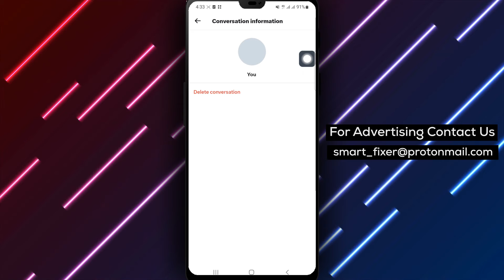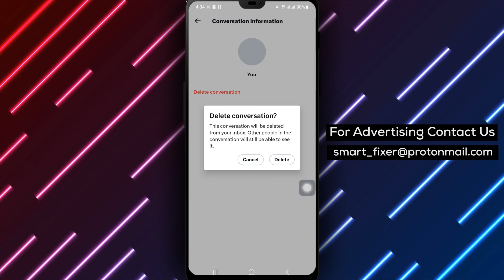How To Delete A Conversation In X - Full Guide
Learn how to delete a conversation in X and declutter your messaging app with our comprehensive tutorial. Clearing your chat history can help maintain privacy and keep your messaging experience organized. Follow these simple steps:

Steps:

1. Open X.
2. Tap on the envelope icon from the bottom drawer.
3. Tap on the "+" icon and select the account you want to send the message to.
4. Tap on the "I" icon from the top right corner.
5. Tap on "Delete Conversation."

By following these steps, you can easily remove a conversation from your chat history in X, ensuring a clutter-free messaging experience.